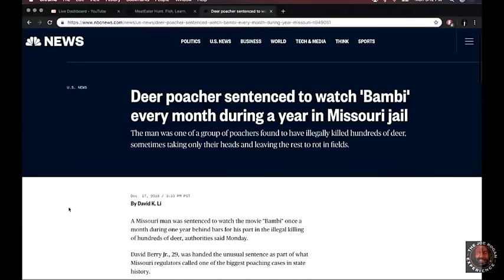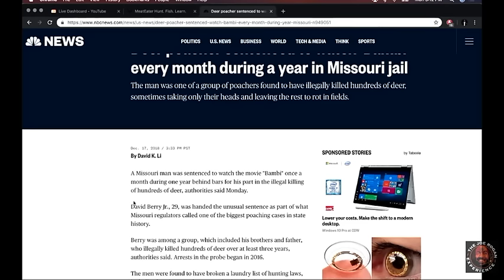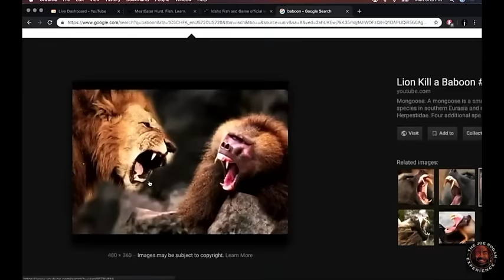Joe Rogan Shares Crazy Baboon Stories